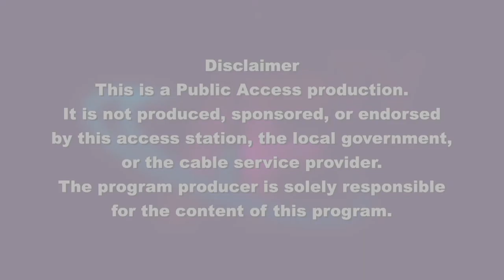Frank and Mary in Framingham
Connie W. Tsao, MD, MPH, Cardiologist at Beth Israel Deaconess Medical Center, Boston, MA and investigator with the Framingham Heart Study, joins co-hosts, Grace O’Donnell and Arthur Bergeron, to discuss heart disease, prevention, and treatment.